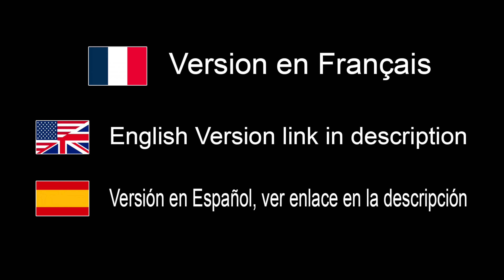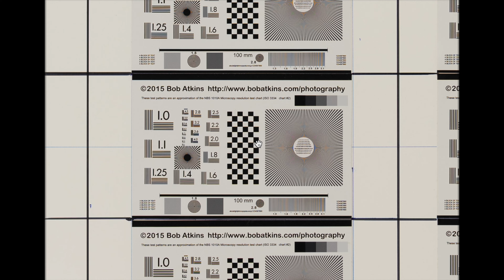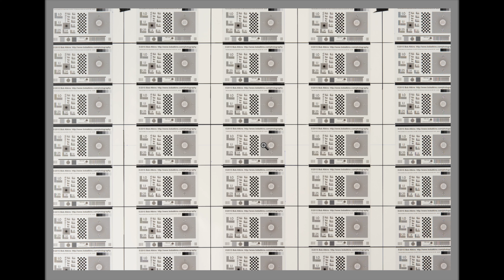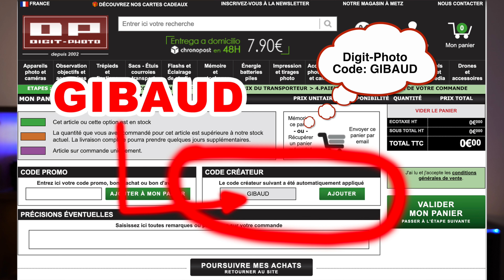Objectif Meike 85mm 1.4 AF FF Essai en séance portraits avec Ruth - EN FRANÇAIS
Où acheter:
France: